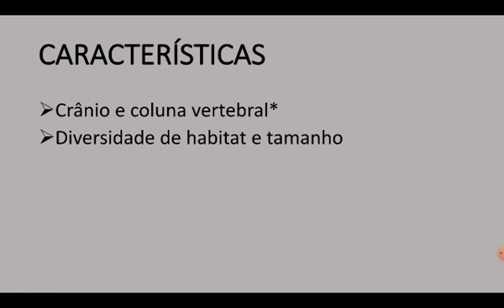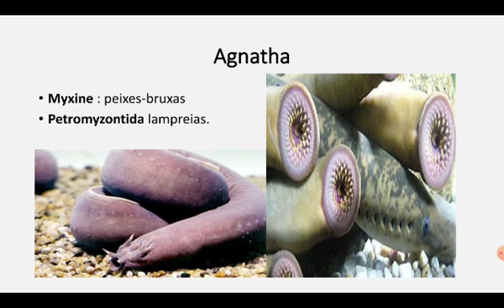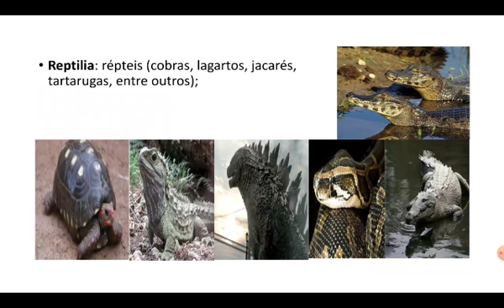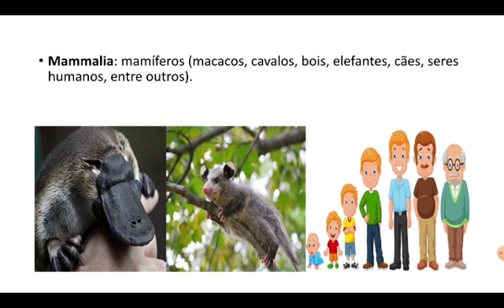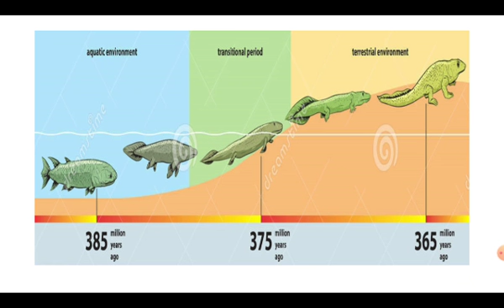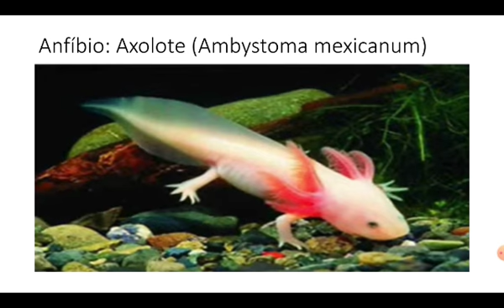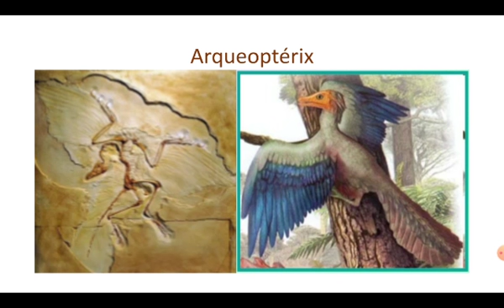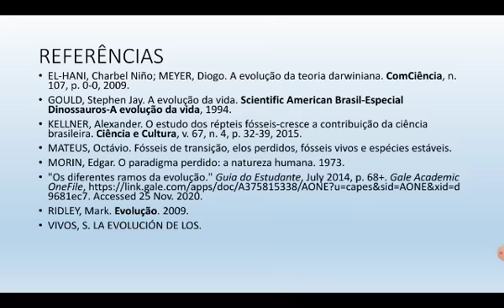Diversidade, Classificação e Evolução dos Vertebrados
Microaula sobre os cordados não vertebrados ministrada pela discente HELLEN CRIS ARAUJO SOUZA para a disciplina de Seres Vivos I: Zoologia do curso Ciências Naturais/Química do campus da UFMA de São Bernardo.